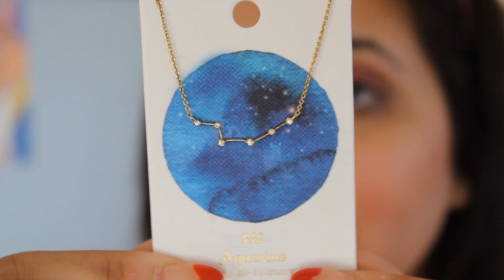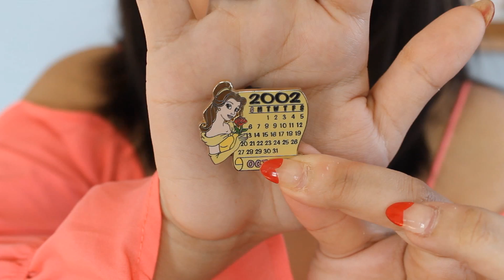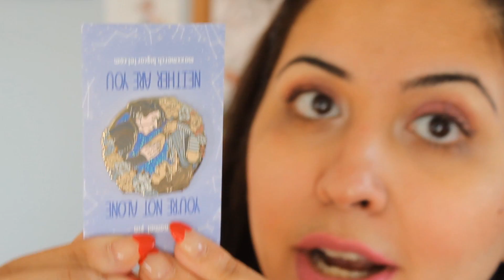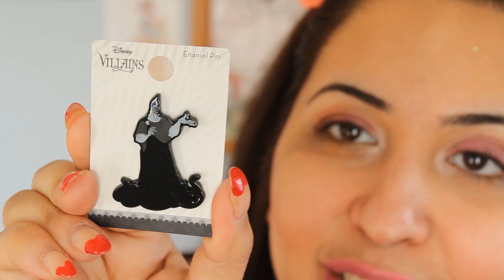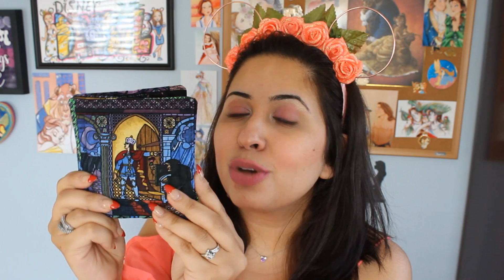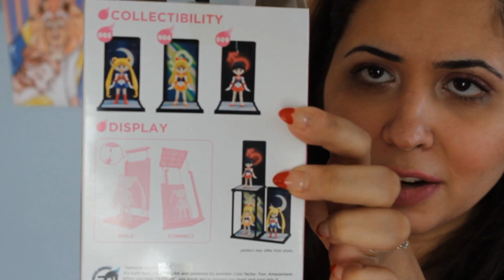Very Late Disney Birthday Haul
I am so sorry I am getting this up right now. I hadn't had to the time to edit this video but I finally sat down and got it done. I wanted to make this video to thank all the people who sent me something for my birthday. Texts, messages, calls, gifts! I was completely spoiled this year. Thank you to everyone who made me feel extra special!

Thank you Mina, Abeer, Patti, Hafez, KC, Cici, Lara, Beth, Stephanie, Christina, Nicole, Fatema, and Guiliana for all the amazing gifts!

Guilianna's Ear Shop